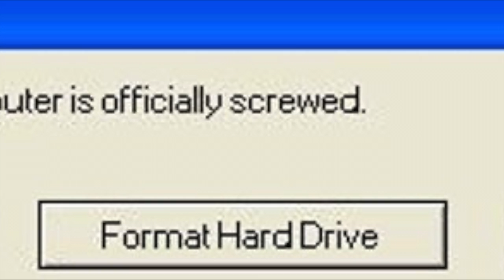When Windows XP goes mad..........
This is a remix of 4 sounds. The first sound is an error message of Windows XP, the second sound is the starting and shutting down noice of Windows XP. And then we have 2 constant beats. This was made with FL Studio 20. ENJOY!